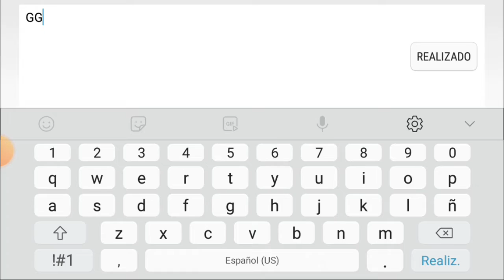Anasthasia by Alkali 100%